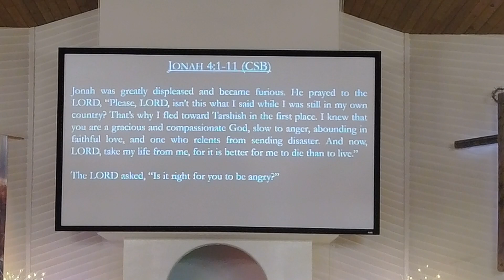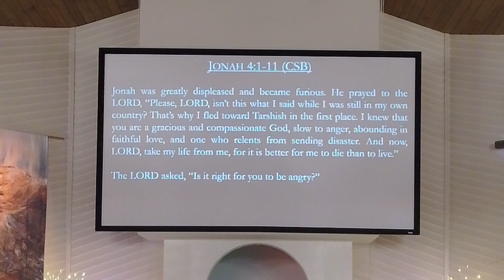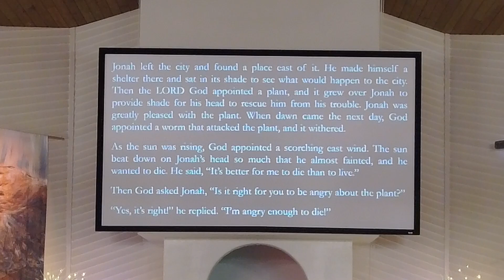Compassionate God (Part 5): The Lord Questions // Jonah 4:1-11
The conclusion of Jonah sets God's compassion front and center.